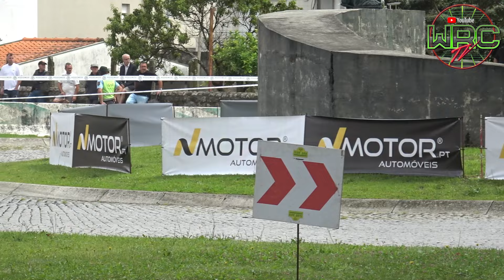Drift Show & Big Show Crash | Big Show Drift Kartcross Rally